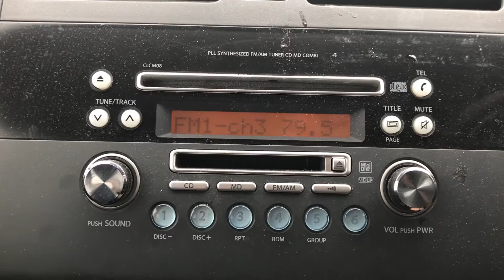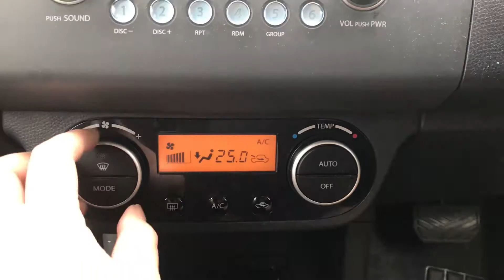2009 SUZUKI SWIFT (IGNIS) XG L Package for sale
Mileage: 180,000 km (111,600 mile)
Engine Size: 1,240 cc
Fuel: Petrol (K12B)
Transmission: AT (CVT)
Drivetrain: 2WD
Seats: 5
Doors: 5

[Remarkable features]
- Double Air Bag
- 15inch Factory Alloy Wheels
- Smart Key